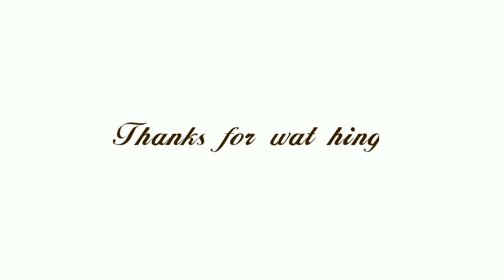Easy mehndi with square cap 2019 | Beautiful Henna | DIY mehndi Tutorial by Ruhi creations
Hi friends Here I am showing easiest method of application of mehndi using a square shaped cap. I am using L'Oréal paris day cream cap. You can use any other box cap like jewellery box cap etc.
Hope you like it and try it.

DIY Mehndi Tutorial
Mehndi Art
Beautiful Henna
How to Apply Arabic Mehndi Design
Very Pretty mehandi designs
Asian Art henna
Easy mehndi
Beginners mehndi design for hands
Latest mehndi design
Most beautiful mehendi design
Trending mehndi design
Trendy Easy mehndi design
Khafif henna design
Dubai henna design

Copyright : Ruhi creations